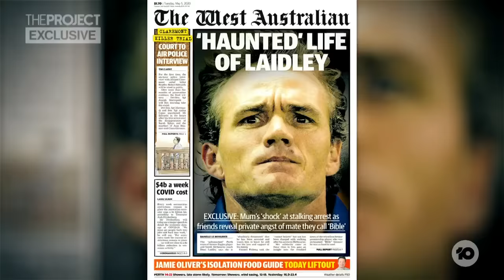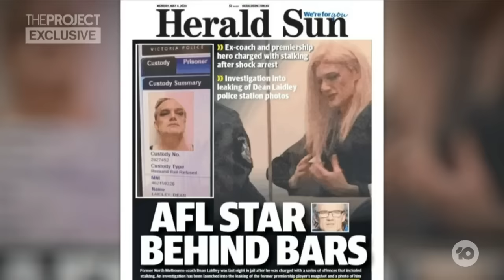AFL Legend Danielle Laidley's Life Story Told In Her Own Words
Danielle Laidley is an AFL legend whose secret double life was exposed in the most shocking circumstances. Now, Danielle is speaking out and in a The Project exclusive, she and her son Kane sit down with Waleed Aly to reveal all.

If this story has raised any issues for you, you can contact Lifeline on 13 11 14